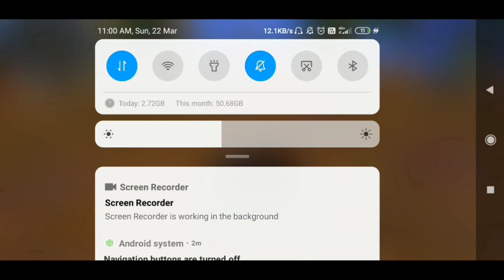PMVO FINAL MATCH 1-ERANGEL-PRESENTED BY XDGAMING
PMVO-Pubg Mobile VSSUT Open
During the cultural fest Vassaunt,
xDGaming organised the pubg tournament of prizes worth 7000.This video is the Highlights of 1st Match.
For payment-
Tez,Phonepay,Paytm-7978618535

Clan Requirement-
MINIMUM KD-4
MINIMUM TIER-ACE
RENAME CARD

ACHIEVEMENTS
1-PMIT QUALIFIED(ONLINE QUALIFIER)
2-PARTICIPATION IN K18 ELITE CUSTOM TWICE
3-LPMG FINALIST(RANK 6)